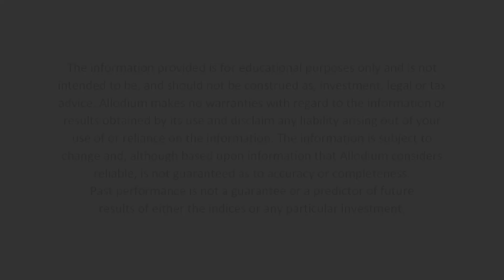How to Set and Keep Financial Goals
Allodium Investment Consultants

Written goals are your road map to financial success. Be specific, simple, and realistic and include time frames and dollar amounts. Have some big goals and some small ones. Include a savings plan and an emergency fund. Pay off high-interest debt and control the amount of your debt. Then, take action to achieve your goals. Review your goals often and remember it takes time to achieve goals so be patient. Without a plan, your path waivers and valuable time is lost. So don’t wait. Let us help you create an investment plan for your future today.